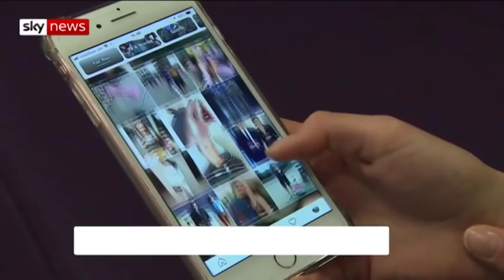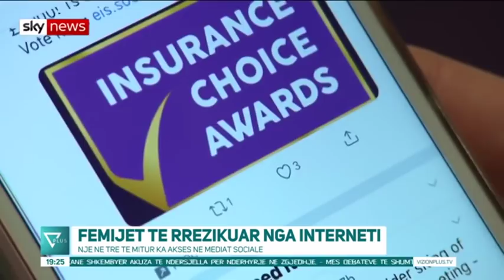News Edition in Albanian Language - 15 Maj 2019 - 19:00 - News, Lajme - Vizion Plus